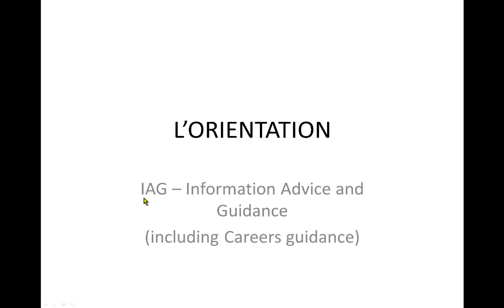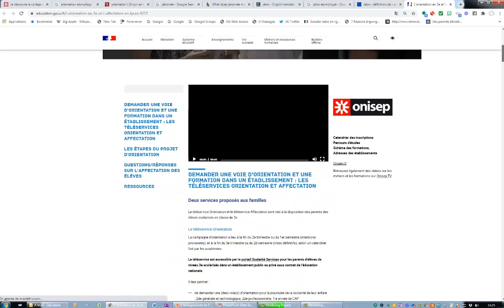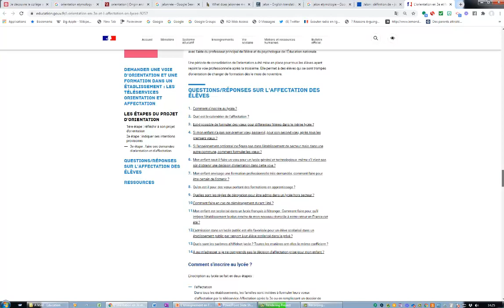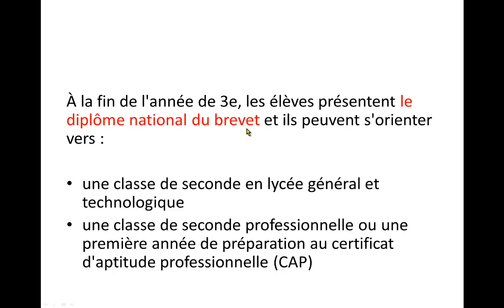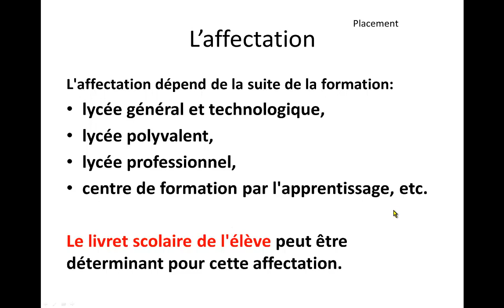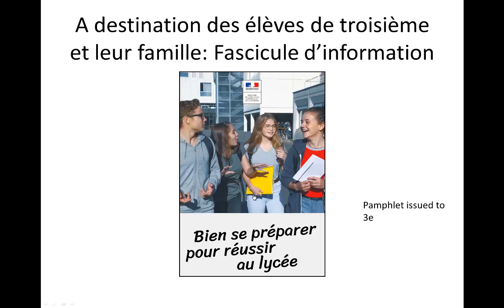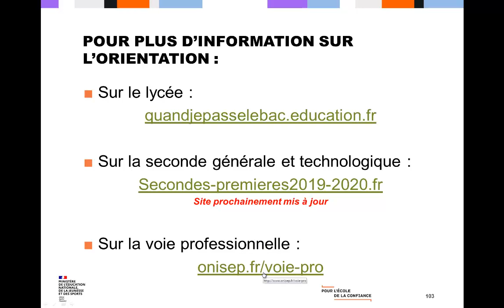Le système éducatif en France 2020 -13 le college orientation